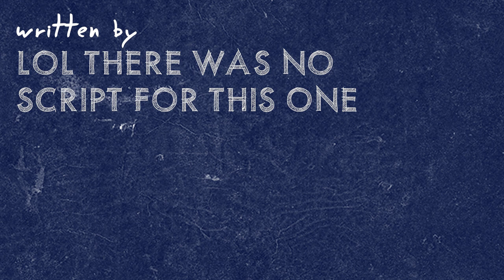Is Hagrid's the TRUE Best Harry Potter Ride? | Full Review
So... since we did our LAST Harry Potter attractions video, Hagrid's Magical Creatures Motorbike Adventure opened. How does it stack up? Is it better than our previous winner, Escape from Gringotts? FIND OUT as we share our thoughts and impressions of Universal Orlando's latest ride!

TIMESTAMPS
00:00 - Intro
01:05 - First Impressions
04:24 - Part 1: Story
15:12 - Part 2: Expectations
22:45 - Part 3: Entrance
25:09 - Part 4: Queue
38:52 - Part 5: Music
46:22 - Part 6: Thrills
52:35 - Hagride Conclusion: What Is the TRUE Best Harry Potter Ride?
1:02:20 - Outro & Credits

SOCIAL MEDIAS:
Theme Park Workshop: